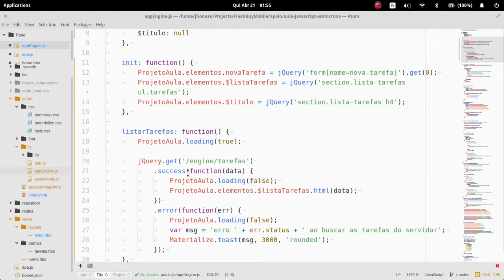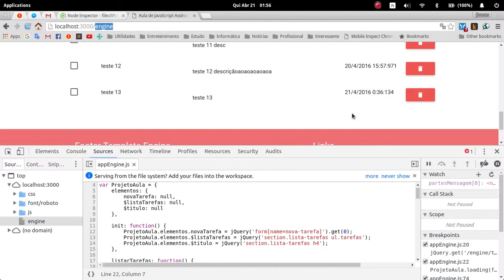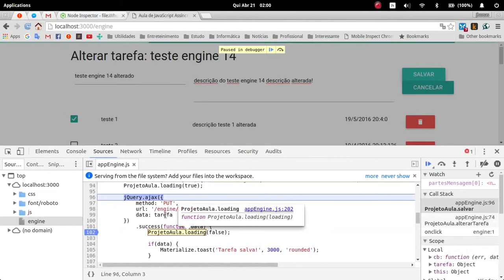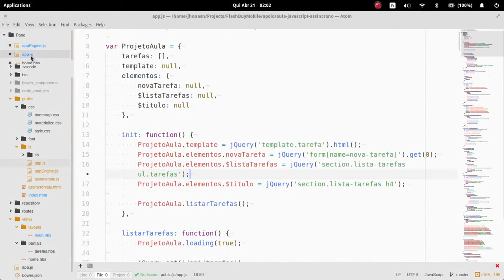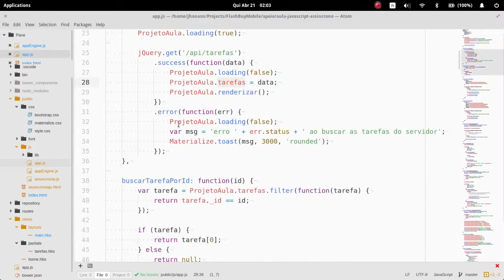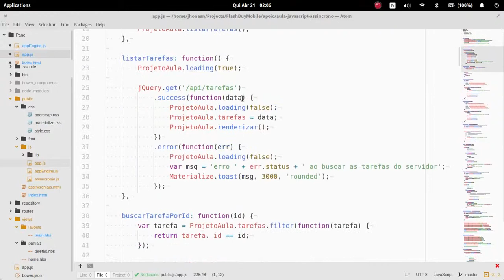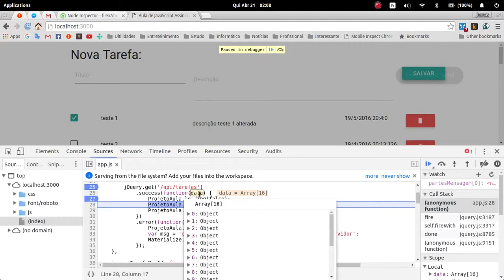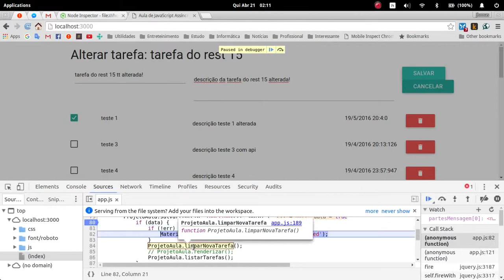JavaScript Assíncrono e AJAX - Parte 3 - Consumindo Template Engine e REST API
Assuntos abordados no vídeo
Ajax com Template Engine
Ajax com REST

O video requer que você já conheça pelo menos o básico de:
- Lógica de programação
- HTML
- JavaScript
- jQuery Framework

Ferramentas Ultilizadas